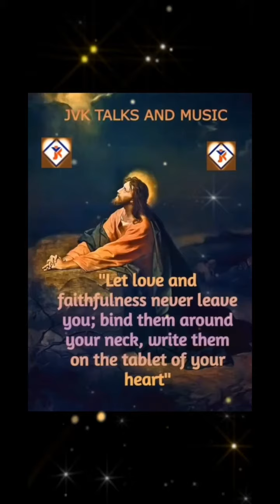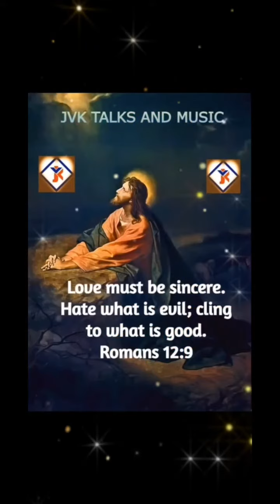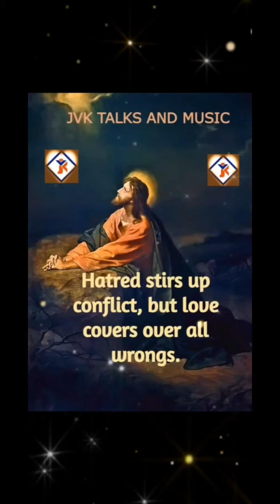🙏🙏He who is filled with Love, is filled with God himself 🙏🙏